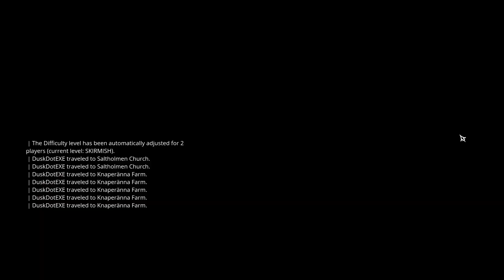Generation Zero: Hunting Tanks Part 1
My brother@happymochanoises and I played Generation Zero and hunted down tanks for the thrill of combat. He edited most of the video, but I guided him through editing and we both learned some new editing tricks!